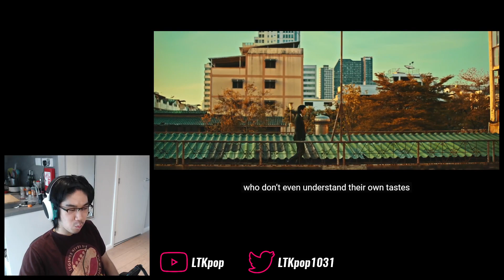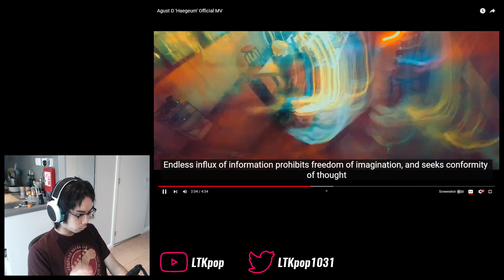Agust D - 'Haegeum (해금)' First Watch & Reaction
Oh yeah, he back...

0:00 Intro
2:04 Watchthrough
6:40 Analysis & ramble
15:12 Final thoughts